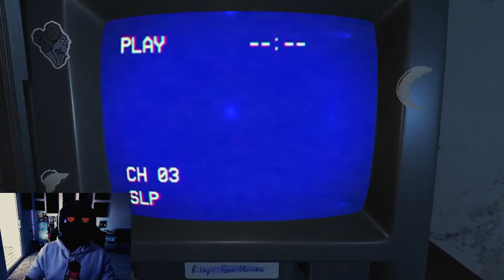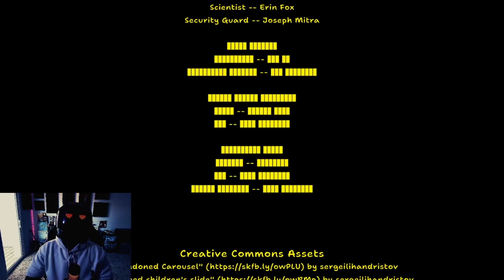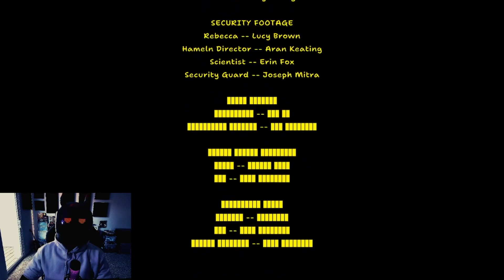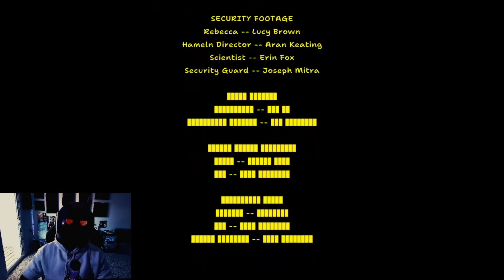Amanda The Adventurer: Lets Play | EP 3 | The Finale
OK BYE!